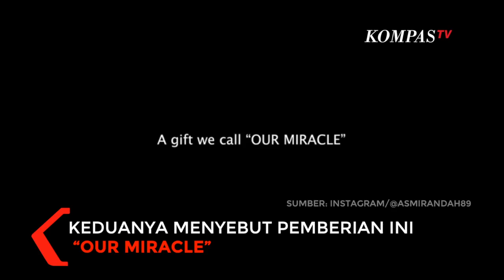Kabar Bahagia! Setelah Hampir 7 Tahun Menikah, Asmirandah Hamil Anak Pertama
KOMPAS.TV  Kabar bahagia datang dari pasangan Asmirandah dan Jonas Rivanno.

Asmirandah dikabarkan sedang mengandung anak pertama.

Pasangan ini diketahui sudah hampir 7 tahun menjalani rumah tangga.

Asmirandah sudah menjalani program bayi tabung sejak Februari 2020 lalu Kini usia kandunggan sudah 3 bulan.

Kabar bahagia ini diunggah Asmirandah dan juga Jonas Rivanno di akun pribadi Instagram masing-masing.

Melalui video yang diunggah mengatakan bahwa kehamilan Asmirandah merupakan pemberian yang disebut dengan "our miracle"

Sontak tidak hanya dari kalangan kerabat seleb yang ikut berbahagia yan mengucapkan selamat. Warganet pun membanjiri kolom komentar mengucapkan selamat atas kehamilan Asmirandah.

Tak hanya mengucapkan selamat, banyak juga deretean seleb dan warganet yang turut mendoakan kesehatan Asmirandah dan bayi yang ada dikandungan.

Belum lama, keduanya juga mengunggah hasil maternity shoot bersama dengan fotografer terkenal Riomotret.